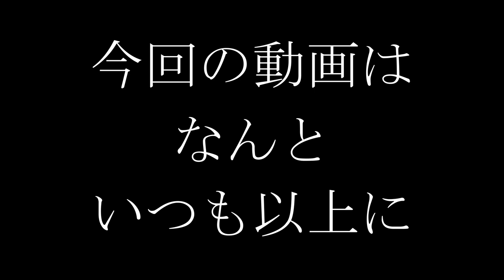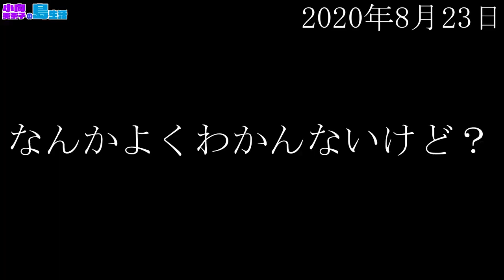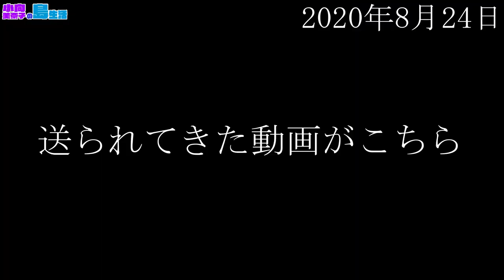台風がやってきた。【小向美奈子】～Minako Komukai～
台風が小向美奈子のもとにやってきた。

※取りなおし→撮りなおし

今まで雑誌やテレビなどで語られて来なかった過去・現在・未来について赤裸々にお話しする場面や、本人企画などを、応援してくださる全ての皆様へ、
小向美奈子がYOUTUBEを通じて直接お届けします！

デビュー１０周年を迎えました今年、新しいジャンルへも挑戦し、更に進化した小向美奈子を皆様へお届けします☆